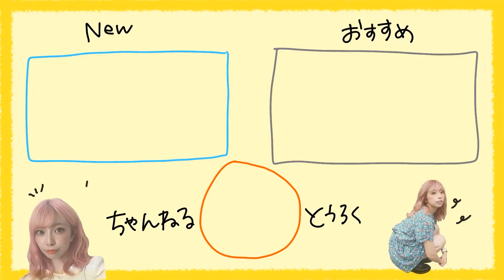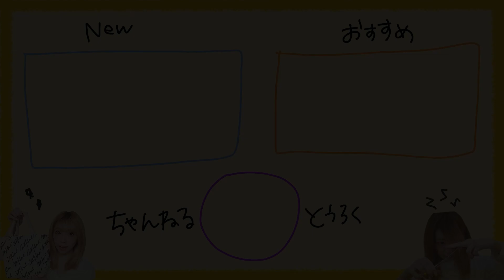２分【ハロウィンヘア】可愛すぎるだろっ！！周りと差がつく猫耳とウサギ耳ヘアアレンジ２選♡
もうすぐハロウィンですね～！！
ん？ハロウィン？ハロウィーン？🎃(笑)
可愛いアレンジを２つご紹介していますので
ハロウィンパーティーでぜひ使ってくださいっ😚🌼
＝目次＝
00:00　オープニング
00:14　今日のテーマ
00:48　使うものとか
01:11　①うさぎ耳アレンジ
04:59　②猫耳アレンジ
08:47　そろそろ終わるってよ。
09:23　♡今日のるか♡